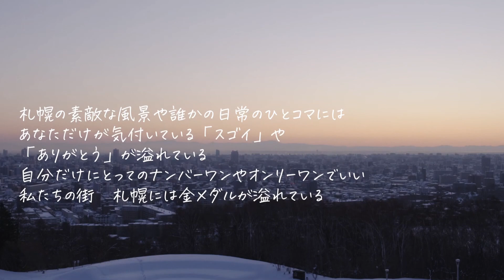いい人いい街♯まいにち金メダル 2月5日放送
UHB　毎月第１・第３日曜日　あさ6時25分～6時30分放送
すてきな人や魅力的な場所など、札幌にあふれている「まいにち金メダリスト」を紹介します。
今回の金メダリスト：キャリアエディション　障がい者就労継続支援施設利用者　成澤利津子さん